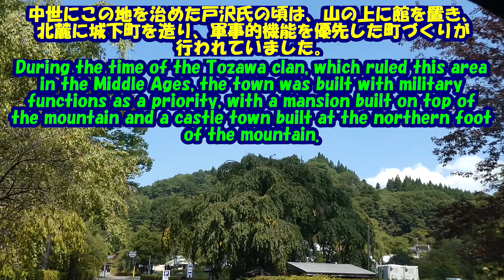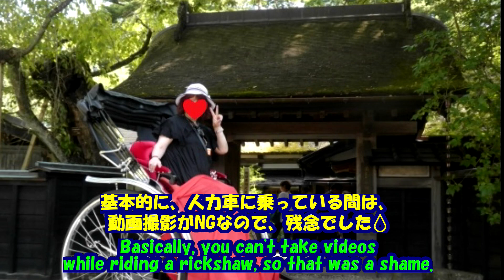みちのくひとり旅★角館★武家屋敷通り★人力車で行く・Kakunodate・Samurai Residence Street・Go by rickshaw・ Michinoku